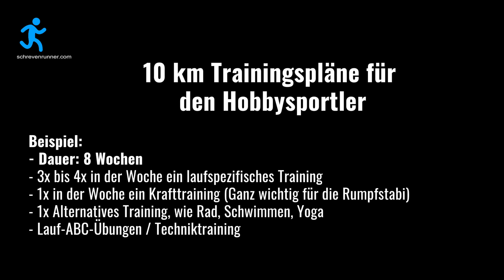So gestaltest Du deinen 10 km Trainingsplan!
Laufen ist grundsätzlich ziemlich einfach. Du braucht nur gute Laufschuhe und schon kann es losgehen. Aber Vorsicht: Als frischer Laufanfänger solltest Du nicht einfach drauf loslaufen, sondern dich mit einem gezielten Lauftraining beschäftigen und dies auch nutzen!

Hier helfen Trainingspläne und darum soll es in diesem Video gehen. Wie trainierst Du für deinen 10km Lauf? Viel Spaß mit dem Video!

Kanal besuchen: 👉  @schrevenrunner